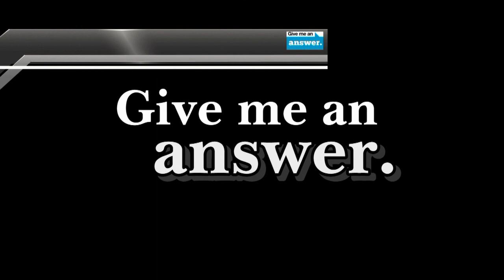Give Me an Answer - #0814 - Life Comes From Life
Cliffe Knechtle has a great conversation with college students at a campus in the southwest US.
The "Give Me An Answer" ministry began as an outgrowth of the dialogues Cliffe Knechtle has had with students on various university campuses throughout the United States. These universities include the University of Maine, Harvard, MIT, University of Florida, University of Texas, University of Wisconsin, University of Minnesota, University of California Los Angeles, University of California San Diego, Berkeley, Stanford, University of Hawaii and the University of Washington. Cliffe spoke on these campuses in front of the Student Union or Library at noon for five to ten minutes. At the close of his initial remarks, he'd open up the time for questions and answers, which usually turned into a two to four hour dialogue with students. His crowd size ranged from 25 - 500 students at a time, and between classes, new students would join the discussion. This is an extremely effective way to reach a large number of university students with the Gospel of Christ.